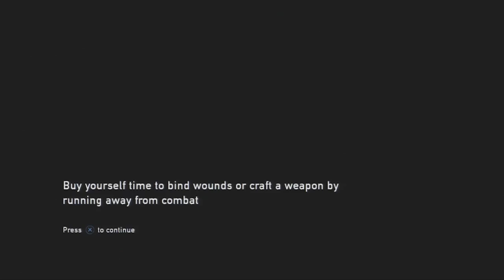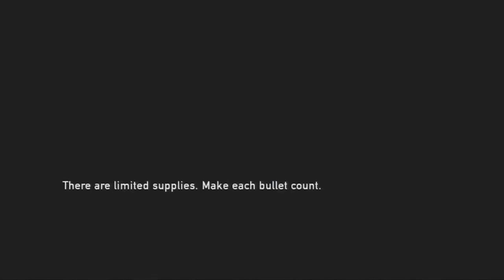Ariele Streams The Last of Us | Part 32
Uh...oops?